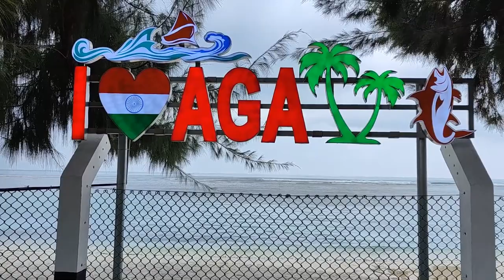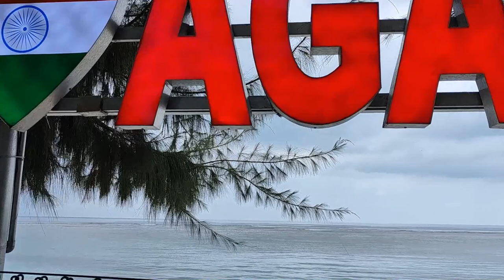SCUBA DIVING IN LAKSHADWEEP- PART ONE// SAW SHARK //MANTA RAY//LIONFISH // TURTLE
THE BEAUTY OF LAKSHADWEEP WATER IS BREATHTAKING.

Link to part Two of SCUBA DIVING IN LAKSHADWEEP -